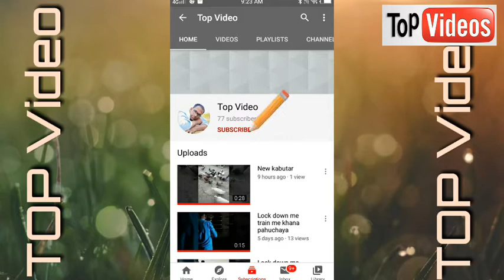Ghar ke patte kabutar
Ye mere ghar ke patte hai.udan me acche hai .